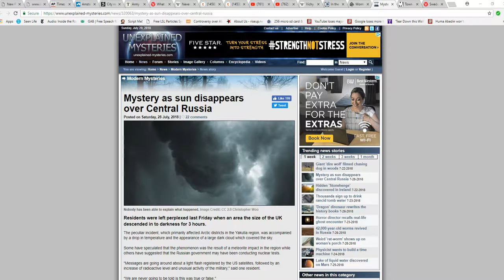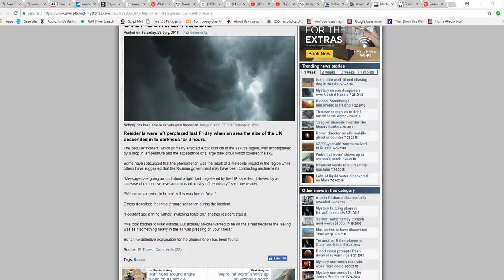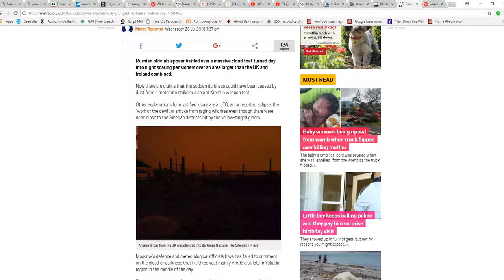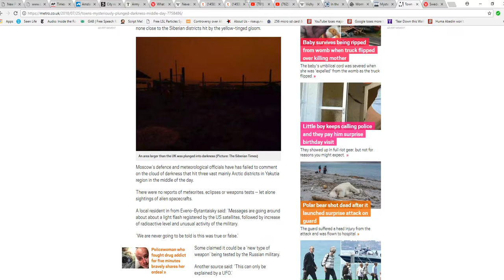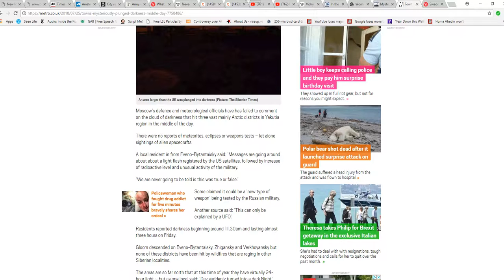Mystery as the sun disappears over central Russia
A bright flash, followed by intense, heavy clouds turned day into night in an area of Russia. Speculation is running wild as to what could have caused this. I am holding off myself in the hope that more information comes about.